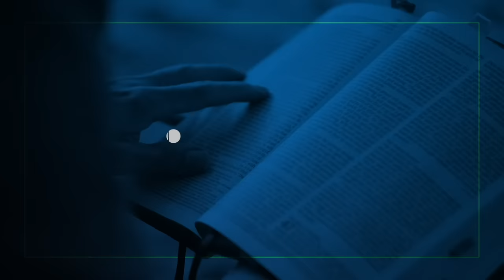¿Es BÍBLICA la doctrina de la TRINIDAD? | Entendiendo Los Tiempos | T5 Cap #16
La doctrina de la Trinidad es fundamental para el cristianismo, ya que el verdadero cristianismo es el conocimiento y la comunión experimental del Padre, el Hijo y el Espíritu Santo. Esta doctrina debe gobernar y permear cada aspecto de la vida y experiencia cristiana. Es esencial entender que adoramos a un Dios trinitario y que no se puede ser un verdadero creyente y negar la doctrina de la Trinidad. Aunque la palabra "Trinidad" no aparece en la Biblia, el concepto sí está presente a lo largo de las Escrituras. Creemos en un solo Dios, que es tripersonal: el Padre, el Hijo y el Espíritu Santo, y estas tres personas son una sola sustancia divina.

Este programa de Entendiendo los Tiempos con Sugel Michelén y Eduardo Saladín.